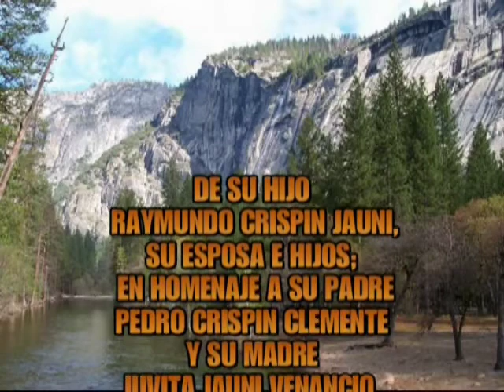San Pedro de Chaulan - fiesta en honor al Santo patrón "SAN SEBASTIÁN"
RETRETA 19 de enero de 1997. Comisario del primer día RAYMUNDO CRISPIN JAUNI.